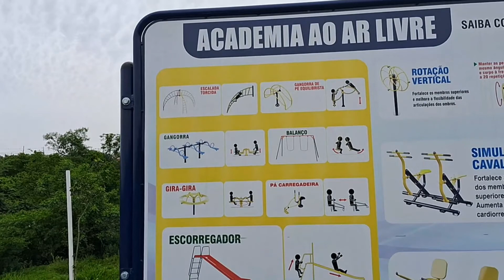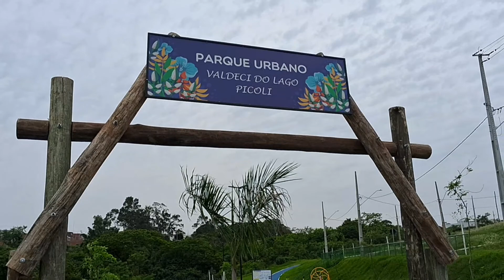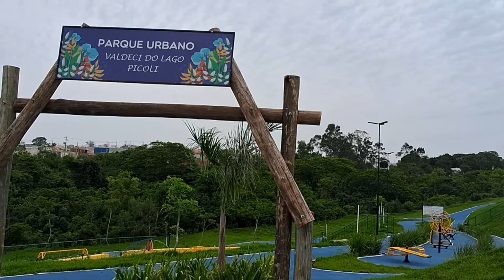FUI CONFERIR COMO ESTÁ O PARQUE RIVIERA E VEJA O QUE ENCONTREI!!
No vídeo de hoje mostro pra você como está o parque Riviera que tem um lugar de lazer com muitos atrativos para todas as idades.